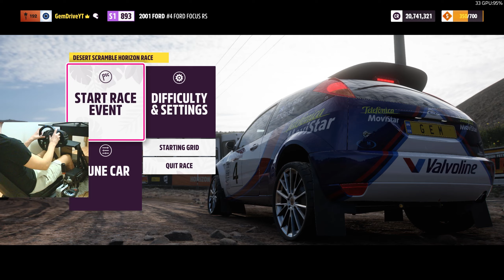844Hp Ford Focus RS Against Pro Drivers - Rally Adventure Update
All parts of my rig with links:
Wheel:
Thrustmaster T300 RS GT Racing Wheel (PS5,PS4,PC)

Pedals
THRUSTMASTER T-LCM Pedals (PS5, PS4, XBOX Series X/S, One, PC

Handbrake
Thrustmaster TSSH Sequential shifter & handbrake SPARCO for Console (XBOX Series X/S, One, PS5, PS4, PC)

Shifter
Thrustmaster TH8A Shifter (PS5, PS4, XBOX Series X/S, One, PC)

Cockpit
Next Level Racing GTTrack Simulator Cockpit (NLR-S009)
Horizon 5 gameplay with Thrustmaster T300 wheel
844Hp Ford Focus RS
Drag Race